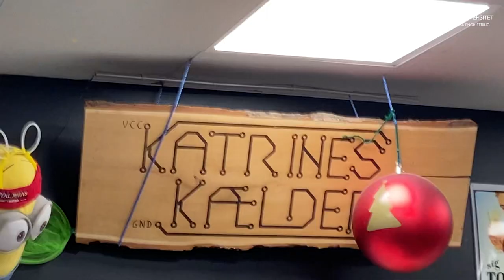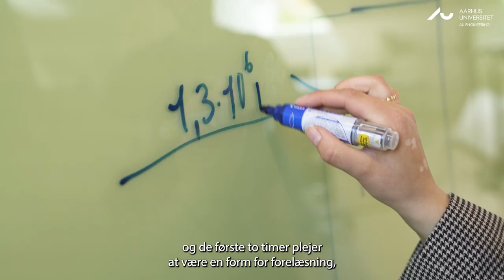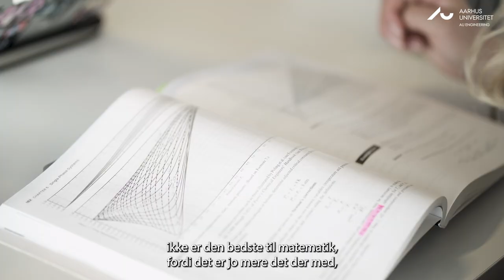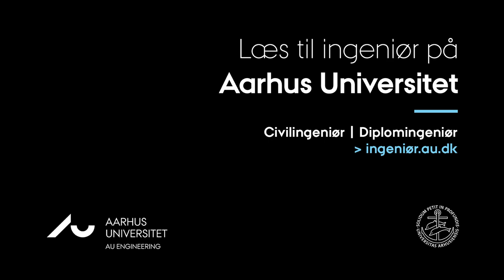Vil du læse til ingeniør i Bioteknologi på Aarhus Universitet? Se med her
Hvordan er det at læse til diplomingeniør i Bioteknologi på Aarhus Universitet? Det kan du lære meget mere om i denne film, hvor du møder ingeniørstuderende, der selv fortæller om deres studieliv og dagligdag på universitetet. Bliv klogere på, hvad man lærer, hvorfor man lærer det, og hvad man kan arbejde med, hvis man uddanner sig til diplomingeniør i Bioteknologi på AU.
På vores hjemmeside ingenioer.au.dk kan du læse meget mere om vores mange ingeniøruddannelser og lade dig inspirere af studerende, som fortæller deres egne historier om studievalg og studietvivl.